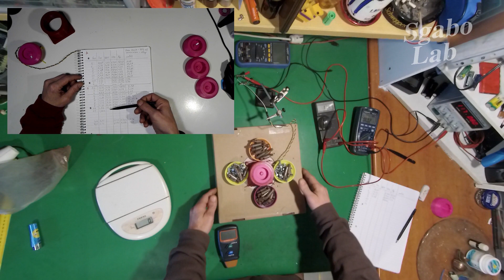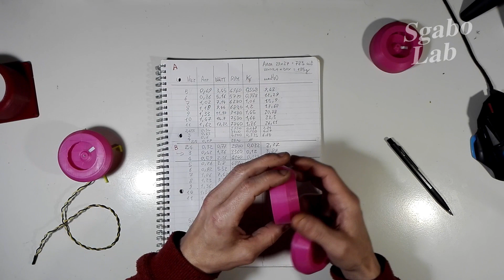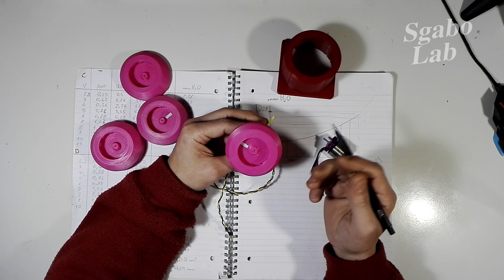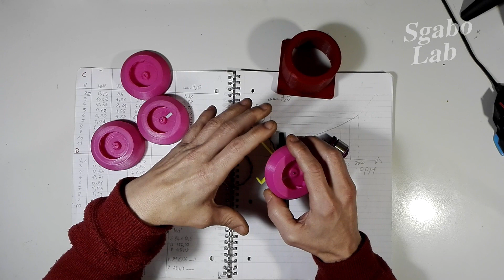Ventilatore da radiale ad assiale - Nuovo concetto - testato diverse giranti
Ciao, in questo video mostro i risultati del test di diverse versioni della nuova girante di tipo radiale-assiale da me inventata. La versione di girante che vedete, é pensata per un uso generico per l'utilizzo con diversi tipi di motore. Come previsto dalla mia idea, dai test si evince che lo sviluppo assiale contribuisce a creare maggiore pressione. Con la versione ottimizzata ed il motore usato nei test, si riesce a raggiungere pressioni di 29 mmH2O con una velocita di 8000 rpm. Questa pressione applicata su una superficie di 29x27 cm permette di alzare 2kg di peso ... come potete vedere sul finale del video  ;)